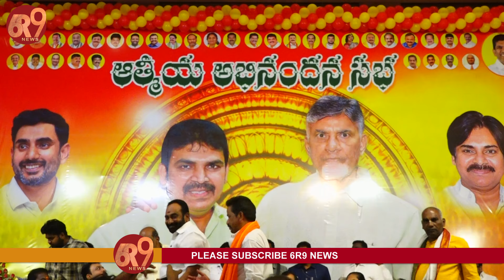డేగల ప్రభాకర్ కి ఎం ఎల్ ఏ సీటు ఇస్తా అన్నారు కానీ చివరికి ఈ సీటు ఇచ్చారు